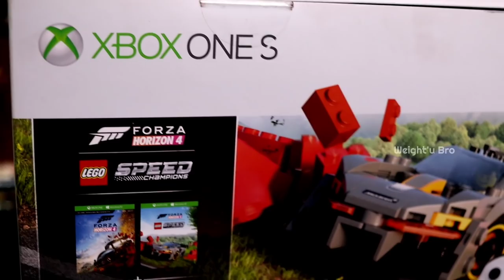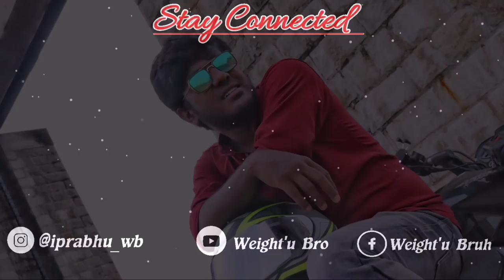Cheapest Playstations,X-Box,Joysticks & Cds - Exchange and Delivery Available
Goldstar Games
#12 - Jothi lodge First Floor,
Narasimmapuram St,
Mount Road,
Chennai -600 002.
Jothi Lodge (opp) Raheja Complex.